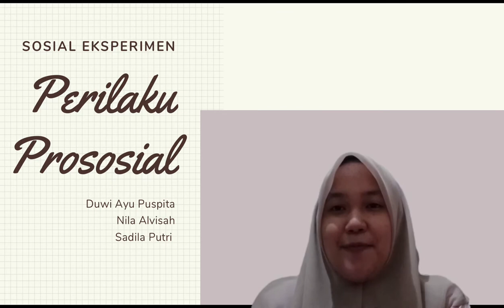PSIKOLOGI SOSIAL: SOCIAL EXPERIMENT PERILAKU PROSOSIAL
Video ini merupakan tugas matakuliah psikologi sosial dengan melakukan social experiment pada masyarakat pekanbaru tentang masalah dan teori dari psikologi sosial. tema dari sosial ekperimennta adalah Perilaku prososial atau prosocial behavior. dalam video ini dijelaskan bagaimana proses perilaku menolong dan tingkat perilakku menolong.semoga video ini bermanfaat.